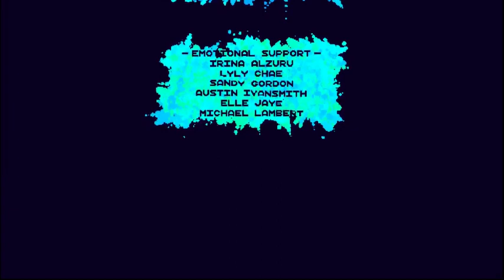Ink - Live Playthrough